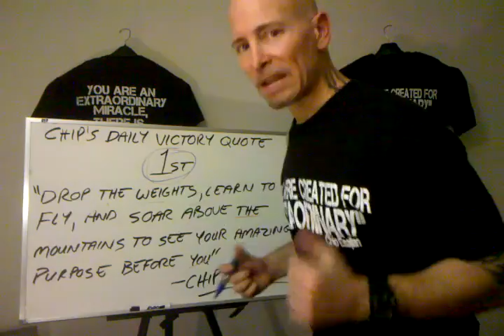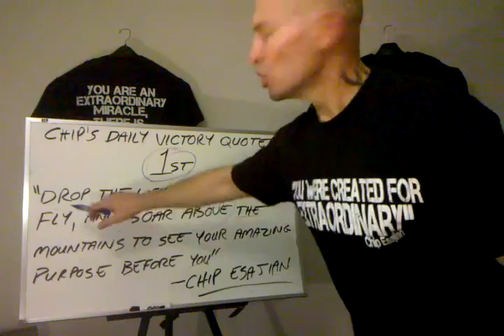1st of the month Victory Video Quote by Chip Esajian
Here is your daily VIDEO inspirational quote to infuse victory into your day!

Living in abundance and living a life of abundance come from within and create wealth for others to want what you have! "You were created for extraordinary"-Chip Esajian .be successful from within and create a mindset of prosperity that gives extreme value~!

"The Victorious Mindset" by Chip Esajian is a simple complete powerful system of steps to show you how to go from victim to victory, from scarcity to abundance, from a life you hate to a life of extraordinary happiness and freedom. You will learn how to take your limited beliefs and create unlimited belief's where all things are possible. You will learn how to create an extraordinary victorious mindset of abundance to attract others to the person you become! You were created for an extraordinary purpose, for there is only one you. Here is the system that will be your roadmap to the life you've only imagined!
Here's what's included in this powerful system:
1. A 10 simple step system to create extraordinary happiness and victorious abundance!
2. A complete daily power start and maintenance system!
3. 20 Explosive victorious battle affirmations!
4. Over 100 Explosive victorious battle quotes!
5. A victorious powerful capture and replacement thoughts, words and phrases system!
6. How to replace your fear with courage!
7. Go from limited to unlimited thinking, from can't to can, from impossible to possible!
8. How to find the extraordinary purpose you were created for!

Discover The Power Of Thoughts In Creating Abundance and Happiness, check out will smith wisdom, personal development books, law of abundance, law of attraction, christian books, lady gaga, positive mindset of personal development and self growth with self help inspirational speakers